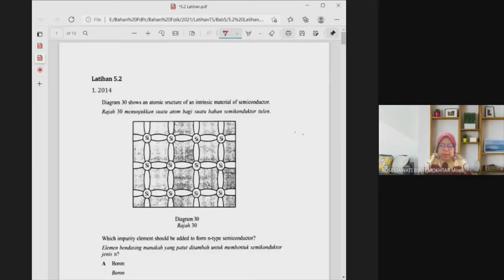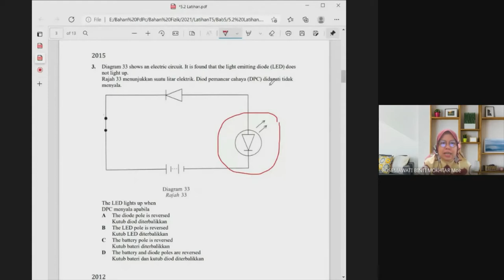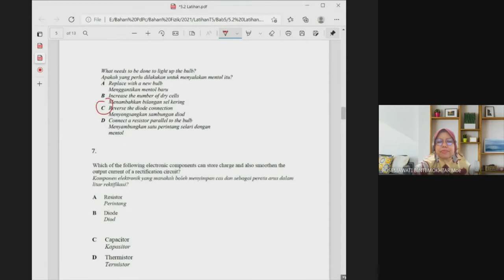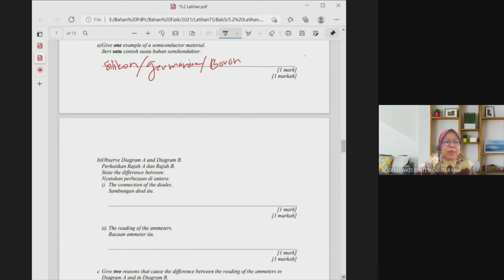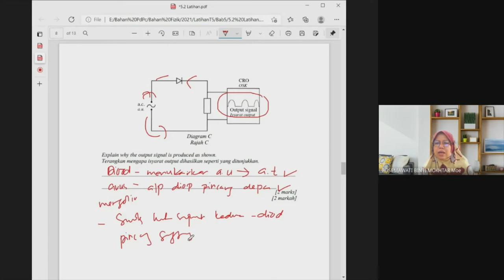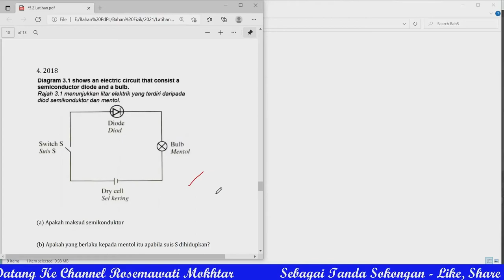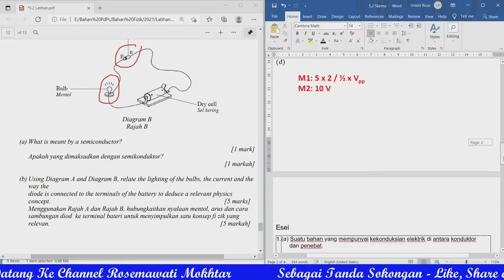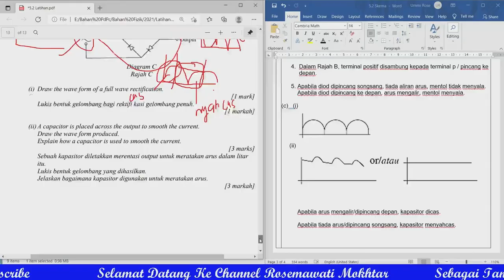Fizik Tingkatan 5 KSSM | Bab 5 | Perbincangan Latihan 5.2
Assalamualaikum
Fizik Tingkatan 5 KSSM
Bab 5 : Elektronik
Perbincangan Latihan Tambahan 5.2
Semoga Bermanfaat